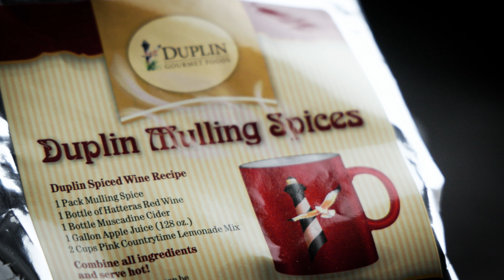Hot Mulled Wine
Grab the kit I use here!

What's in the bundle?
1 x Hatteras Red
1 x Muscadine Cider
1 x Duplin Mulling Spice
Enjoy the sweet tastes of season and warm your spirit and your guests with Duplin Winery's Hot Spiced Wine Kit. Includes: Duplin Winery's Muscadine Cider, Hatteras Red, Mulling Spices and recipe.